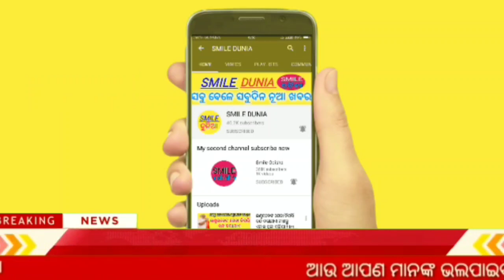March 27, 2020 ! Kalia yojana new apply dete released | Kalia 3rd | heavy to heavy rain Odisha